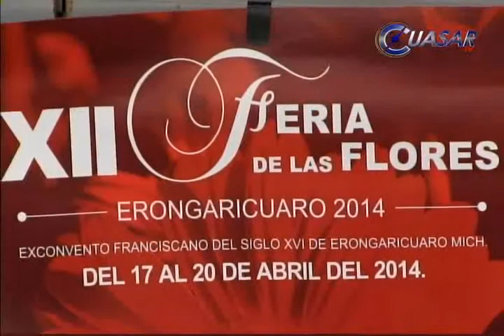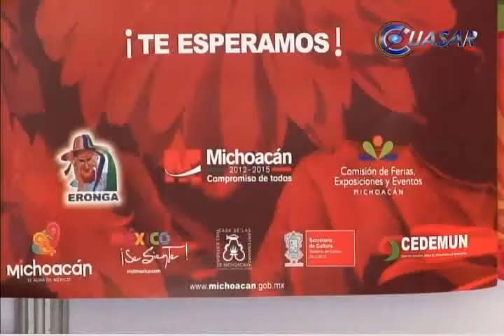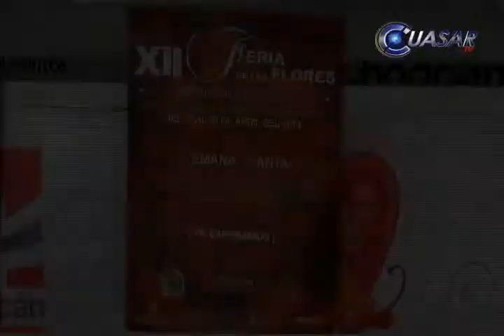Más de 8 mil plantas en Feria de las Flores de Eronga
Erongarícuaro llevará a cabo su décima segunda Feria de las Flores, del 17 al 20 de abril, en el ex convento franciscano, donde más de 8 mil plantas estarán en exhibición y venta...